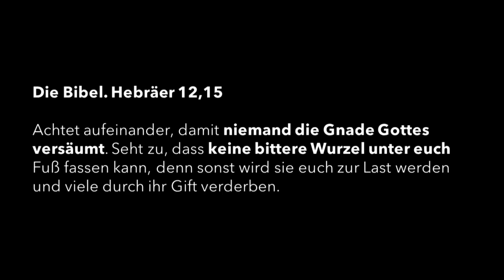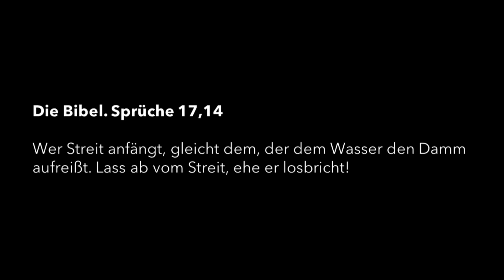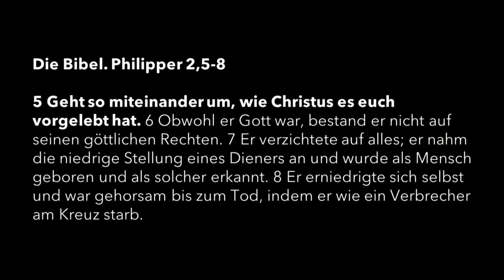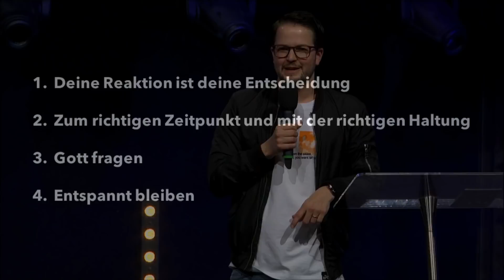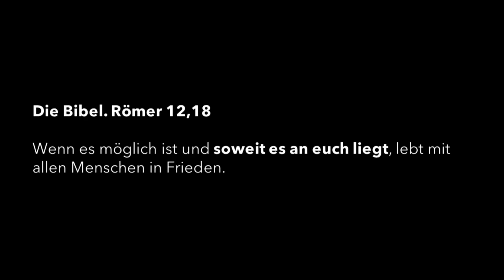Alles klar? | Stefan Sommerfeld | Move Church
Schau dir hier die Predigt „Alles klar?“ von Stefan Sommerfeld aus unserem Gottesdienst am 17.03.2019 an.

► Fragen?